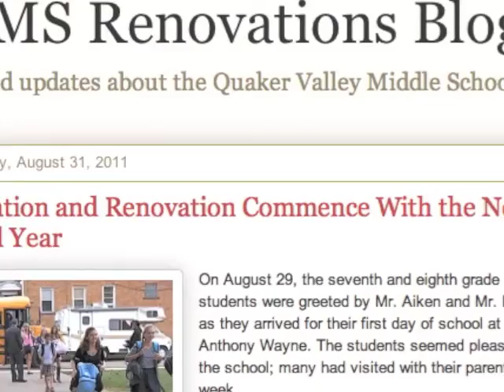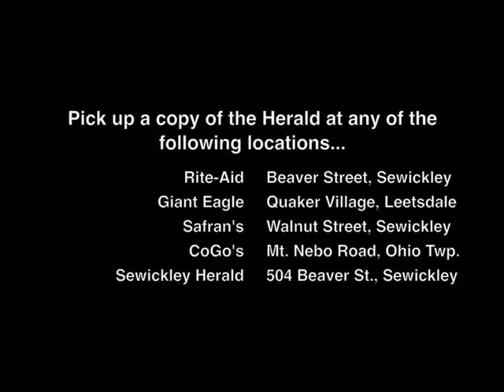Herald preview: Sept. 22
Preview of this week's stories in the Sewickley Herald.